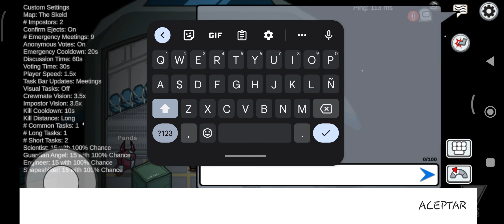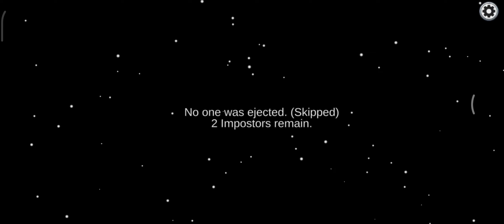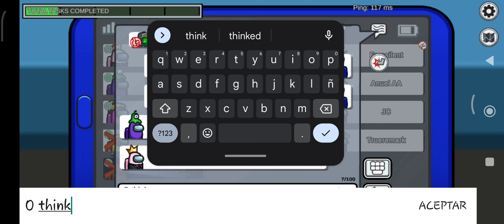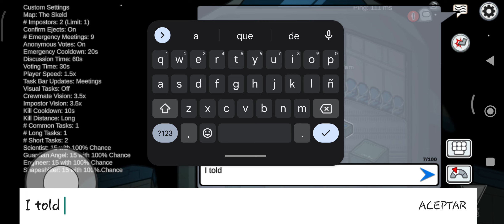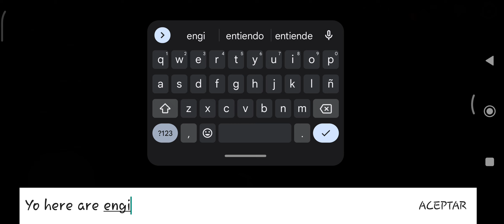AMOGUS | ENT NOSOSTROS